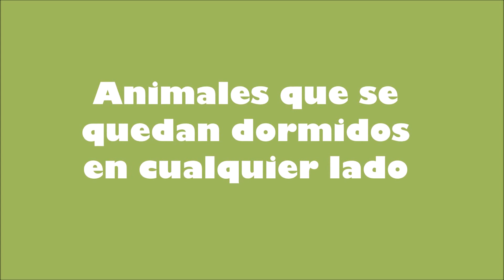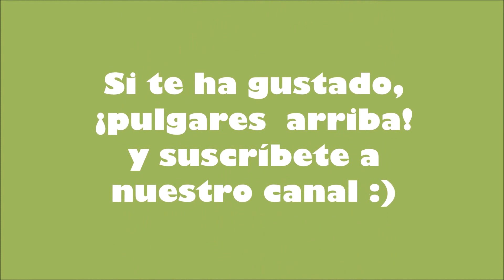Animales que se quedan dormidos en cualquier lado ¡qué tiernos!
Imágenes de gatos, perros, conejos, erizos y otros animales que se quedan dormido en cualquier lado.